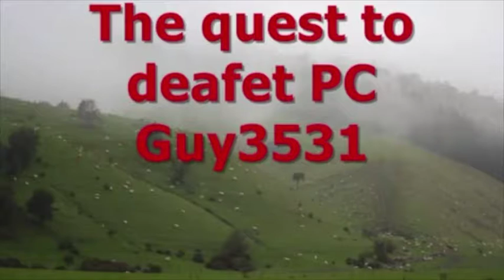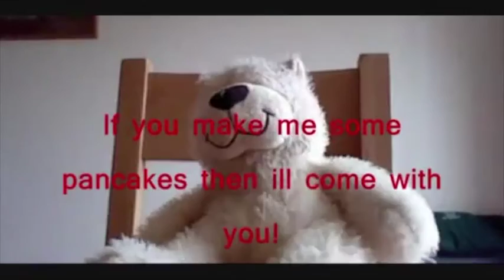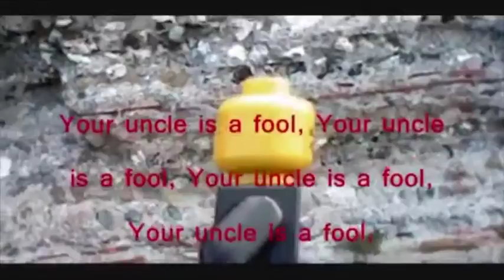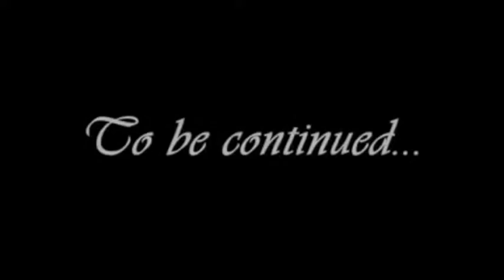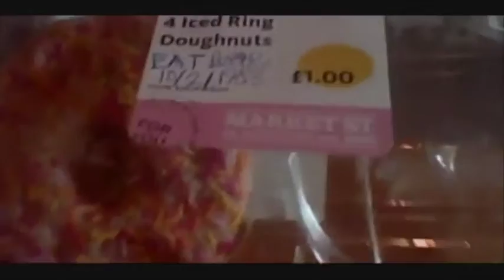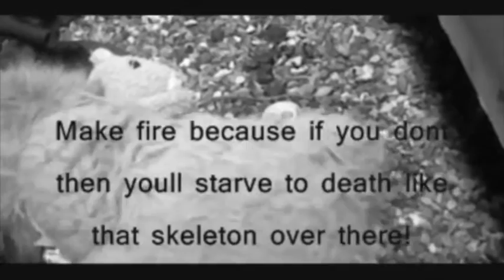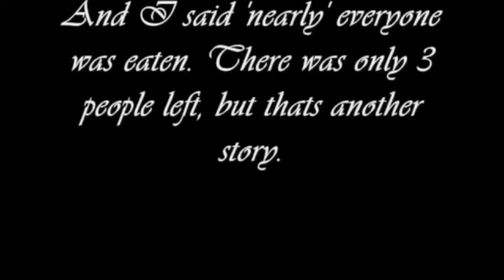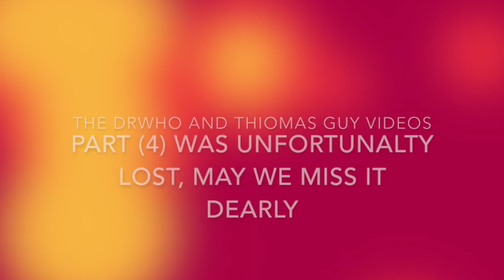The DrWho and thomas guy's adventures 1-3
i was asked to upload these so here we are, we only need (4) to complete the series again.

this video belongs to The Drwho and Thomas Guy.